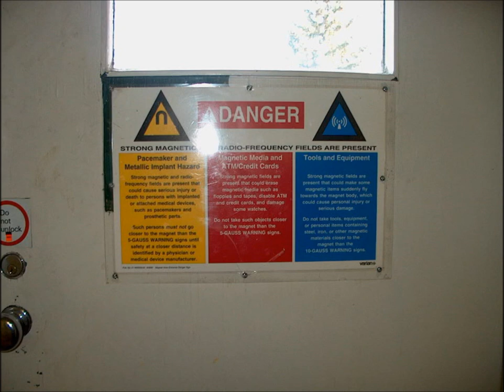Superior Beer Gods Zoop Zoop Zoop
Edmonton band the Superior Beer Gods' song Zoop Zoop Zoop. Injokes ahoy!